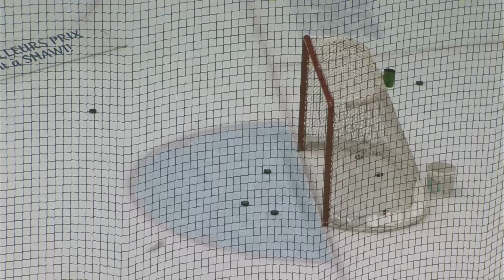Compétition Budweiser - Ligue du Vendredi G-M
Qualifie pour la final !